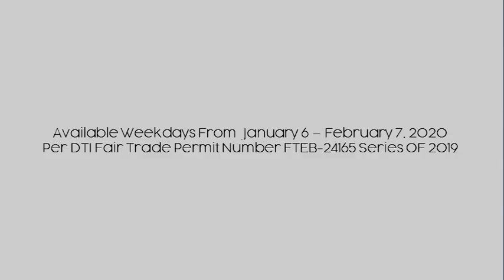Tokyo Tokyo Bento Meals Radio Ad (2020)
Available Weekdays from January 6 - February 7, 2020
Per DTI Fair Trade Permit FTEB-24165 S2019
Take me to Tokyo Tokyo